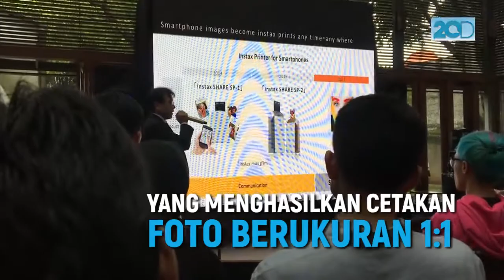Keren! Printer Foto 1:1 Dukung Kreativitas Generasi Milenial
Dukung kreativitas generasi milenial, Fujifilm rilis produk barunya yang bernama Instax Share SP-3. Yuk, intip printernya!